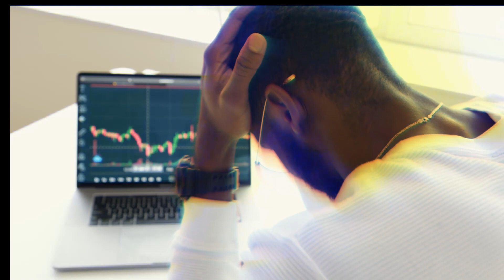Feeling Lost [OFFICIAL LYRIC VIDEO]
Song no. 7 (out of 10) is here. I went a bit more...industrial on it? Or something of the sort. Totally not me fiddling around in Forbidden Planet though :)).

This tune is about the dreaded feeling you get when you no longer understand what your purpose on this planet is.

Stock video footage courtesy of Pexels.